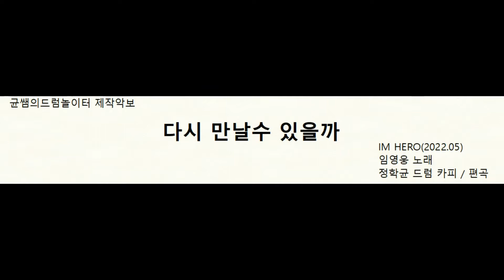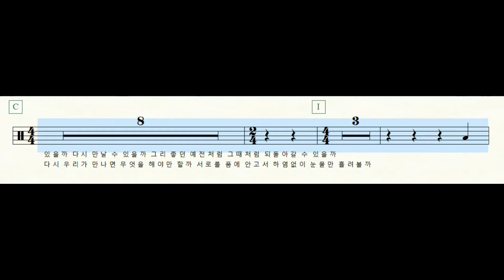[정다혜] 임영웅 - 다시 만날수 있을까 드럼연주ㅣ드럼놀이터,인천드럼학원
- 언제나 최선을 다하시는 우리
수강생님들을 사랑하고 축복합니다
열심히 연주하고 도전하신 우리 수강생님이
최고의 드러머 입니다 :)

(연주자 제공악보 - 정학균)

레슨문의
인천 미추홀구 인하로 304-1 3층
일산 일산동구 중산동 중산10단지 동신아파트 지하14,15
나무아이실용음악학원(균쌤의드럼놀이터)